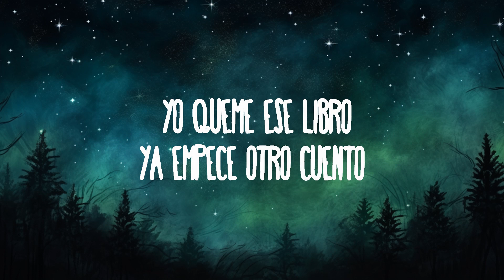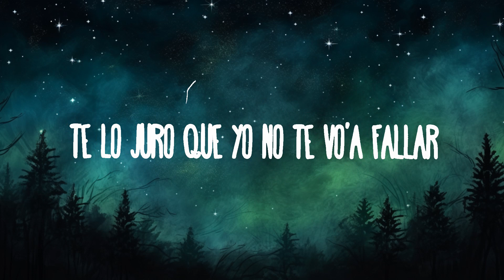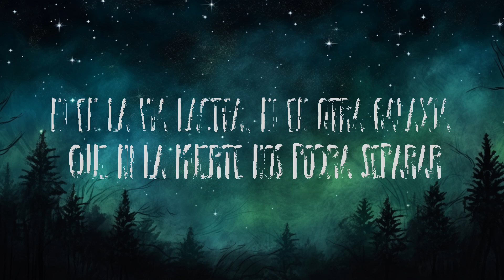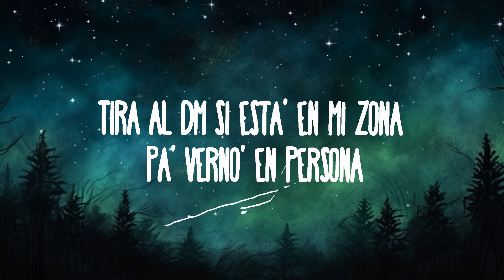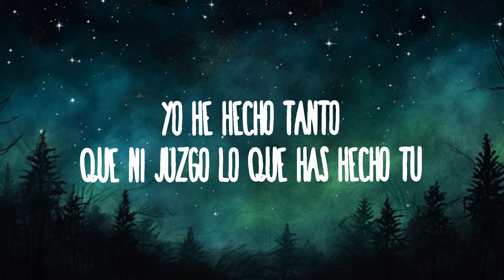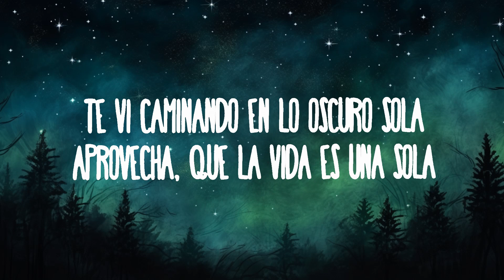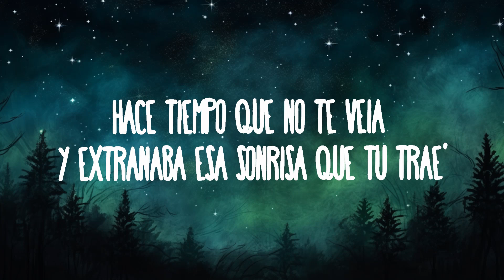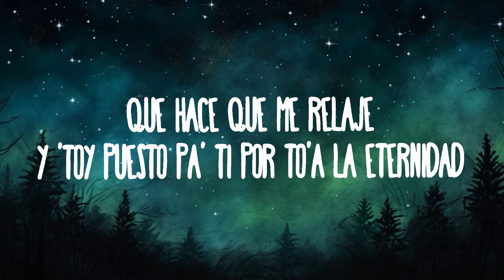Zion & Lennox, Anuel AA - Para Siempre | 1hour Lyrics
Zion & Lennox, Anuel AA - Para Siempre
» Descargar:

(Letra):
[Intro: Anuel AA]
Oh-oh-oh-oh

[Pre-Coro: Anuel AA & Zion]
Hace tiempo que no te veía (Baby)
Y extrañaba esa sonrisa que tú trae' (Eh-eh)
Que hace que me relaje (Eh-eh-eh; what now?)
Y 'toy puesto pa' ti por to'a la eternidad (Por to'a la eternidad)
Yo no creo en la casualidad (Yeah-yeah-yeah-yeah; uah)
Bebecita, y si contigo se me da (Yeah; uah)
Te lo juro que yo no te vo'a fallar (Uah; Z-Diddy)

[Coro: Zion & Anuel AA, Ambos]
Quiero que lo nuestro sea para siemprе (Wah)
Como tú otra no encuentro, no te saco dе mi mente (Mami)
Baby, quiero que lo nuestro (Uah) sea para siempre (Tra; eh-eh-eh)
Como tú otra no encuentro, no te saco de mi mente (Uah, uah, uah)

Buscando tu espíritu en otro cuerpo (En otro cuerpo)
Yo he hecho tanto, que ni juzgo lo que has hecho tú (Lo que has hecho tú)
Yo quemé ese libro, ya empecé otro cuento (Otro cuento)
Pero tú regresa' aquí como un déjà vu
Me acuerdo tú en cuatro, yo halándote el pelo
Cuando yo te peleaba me calmaba' los celo'
Cuando tú me acusaba' de andar con un cuero
Es verdad que la conozco, pero to' son culo' viejo'
Yo te necesito-sito
Trata de confiar un poquito
Tú y yo contra el mundo entero
Quiero estar contigo si mañana muero, bebé (Oh-oh-oh-oh-oh-oh; Z-Diddy, ah)

[Verso 2: Zion & Anuel AA]
Te vi caminando en lo oscuro sola
Aprovecha, que la vida es una sola (Oh-oh-oh-oh-oh)
Tira al DM si está' en mi zona (Oh-oh-oh-oh-oh-oh)
Pa' verno' en persona

[Coro: Zion, Anuel AA, Zion & Anuel AA, Lennox]
Porque quiero que lo nuestro sea para siempre (Wah)
Como tú otra no encuentro, no te saco de mi mente (Mami)
Como tú otra no encuentro y no te saco de mi mente (Ay)

Viajando el universo (To-To-Toma)
Dedicándote esto' verso' (Su, su)
Dime, ma, si en esta vida se hará realida' (Su, su, ah, ah)
Yo sigo confinado en el proceso
Móntate en la nave (Su, su), cortemo' la distancia (Tra, tra)
Sé que de verme tiene' ansia' (Yah)
No he encontrado ni tu sabor ni tu fragancia (Su, su, ah)
Ni en la Vía Láctea, ni en otra galaxia (Su, su; oh)
Que ni la muerte nos podrá separar (Oh)
Por ti yo esperaría toda una eternidad (Su, su, ra, ra)
Mamacita

[Coro: Anuel AA & Zion, Ambos]
Quiero que lo nuestro (Uah) sea para siempre (Siempre)
Como tú otra no encuentro y no te saco de mi mente (Mami)
Baby, quiero que lo nuestro (Uah) sea para siempre (Siempre)
Como tú otra no encuentro y no te saco de mi mente (No, no)

[Outro: Anuel AA, Lennox & Zion]
Real hasta la muerte, baby
Ay
Zion, baby
Uah
And Lennox
Jowny (Boom Boom)
Mambo Kingz (Mambo Kingz)
Los illuminati, ¿oíste, bebé?
M